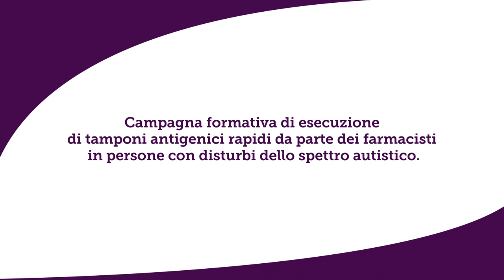Videoclip sociale per bambini autistici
Videoclip realizzato da Agrelli&Basta per Methodo Consulting e l'ospedale dei Colli